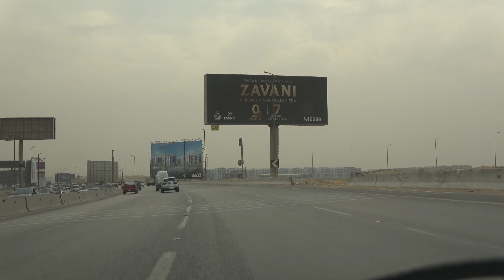Driving around Cairo and Giza in Egypt[4K]